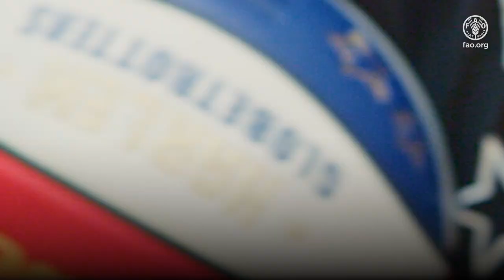الأطفال وفريق Harlem Globetrotters يتحدون ضد هدر الأغذية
في 10 مارس/آذار، قام فريق Harlem Globetrotters لكرة السلة من هارلم، نيويورك، الولايات المتحدة الأمريكية، بزيارة منظمة الأغذية والزراعة للأمم المتحدة. اغتنم اللاعبان، Daniel "Speedy" Artis وAlex "Moose"Weekes، هذه الفرصة لمناقشة أهمية الحفاظ على نظام غذائي صحي مع الطلاب المقيمين في روما. كما تحدث الطلاب واللاعبون عن 9 نصائح سهلة لتقليل هدر الأغذية في المدارس والمنازل والصالات الرياضية والكافيتريات. هذا اللقاء المثير، والذي جرى في المقر الرئيسي لمنظمة الأغذية والزراعة، أعقبه تدريب نشط لكرة السلة في Palazzo dello Sport في روما.